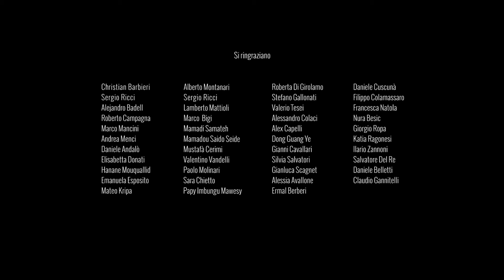Io ci tengo a questo posto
L’attività produttiva di Arca di Noè Coop. Soc. ha come obiettivo quello di interfacciarsi con il mercato produttivo profit che commissiona lavorazioni in conto terzi principalmente in lavorazioni di montaggio, confezionamento e cablaggio. Il processo produttivo ha l’obiettivo di ottenere un lavoro di qualità sia sotto il profilo tecnico sia dal punto di vista dell’esperienza di apprendimento, sviluppo personale a autodeterminazione di individui con specifiche vulnerabilità, difficoltà e disabilità. E’ attraverso questo approccio di peer education che le attività produttive sono organizzate su percorsi personalizzati ad hoc per evidenziare le peculiarità di ognuno e far sì che non sia la persona a doversi adattare al lavoro ma viceversa.